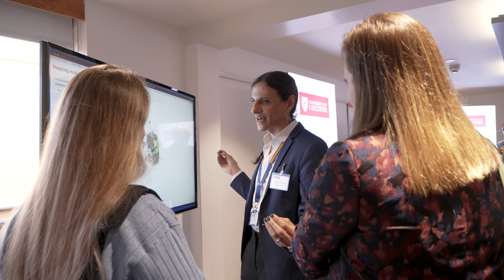Official launch of Research Institutes 2022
A brief overview of the recent launch of five ambitious new Research Institutes to tackle the most pressing challenges facing the world, from the climate crisis, future-proofing the cultural sector, harnessing the potential of space, and researching new and current threats to our health.